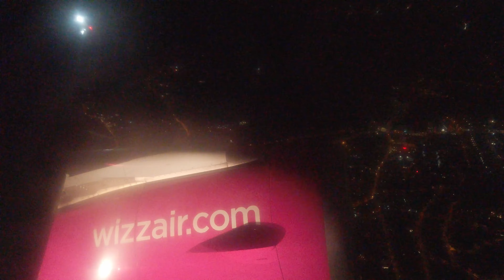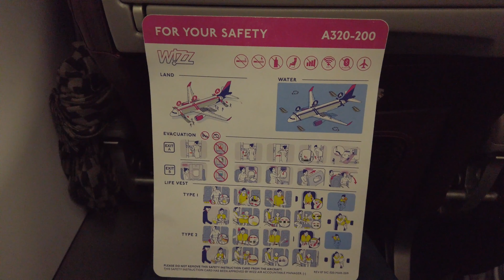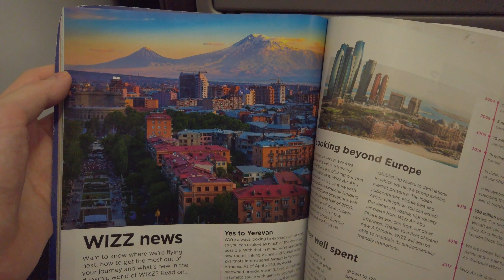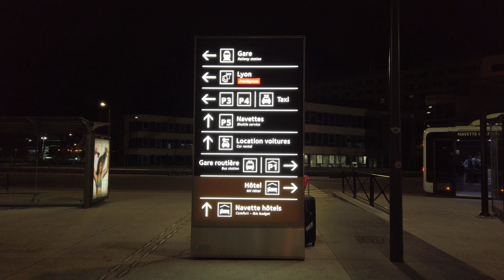Wizz Air night flight from Cluj-Napoca Romania to Lyon France/Zbor de noapte Wizz Air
Trip report Wizz Air Airbus A320. A night flight from Cluj-Napoca "Avram Iancu" international airport (CLJ) Romania to Lyon "Saint-Exupery" international airport (LYS) France. Filmed in March 2020 at the beginning of the coronavirus pandemic in Europe. Music
Filmat in Martie 2020 la inceputul pandemiei de coronavirus in Europa.